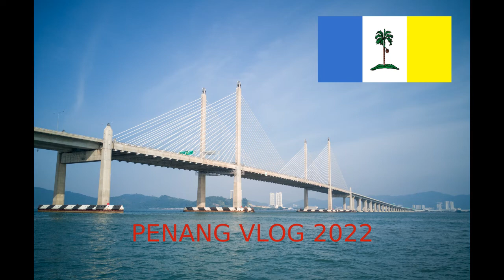PENANG ISLAND VLOG 2022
Ok now enjoy the video!